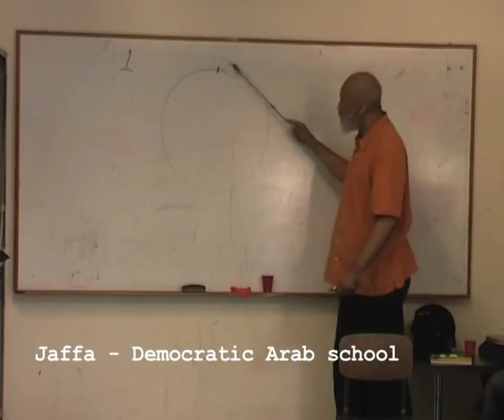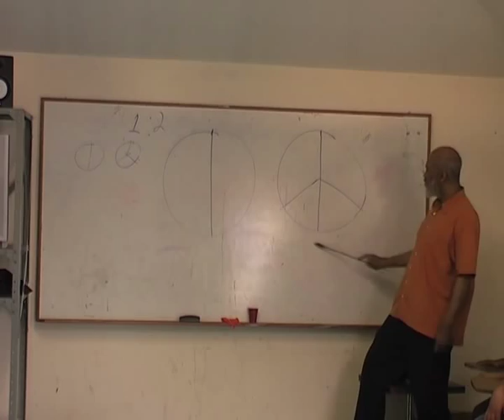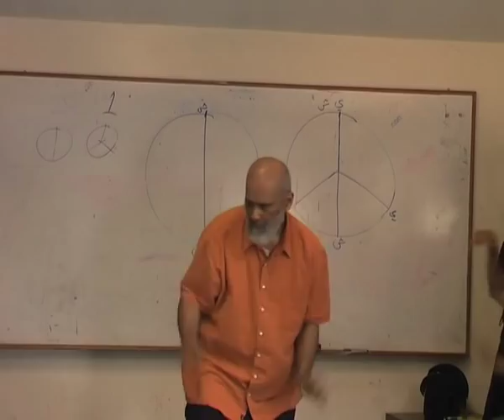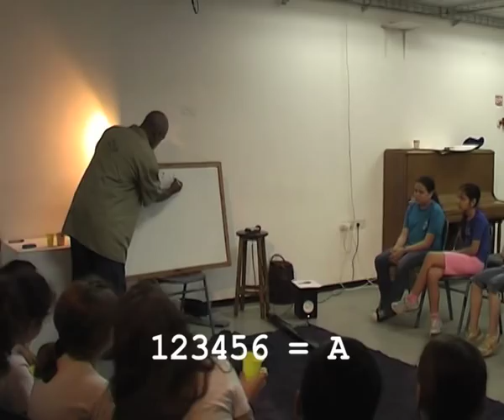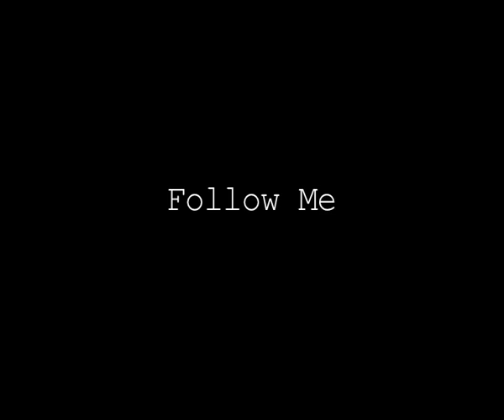Cooper-Moore at the Digital Art Lab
Master Class #1 - As the guests of the Israeli Center for Digital Art, Cooper-Moore visits a music class in Holon, a group of refugees new to Israel, and the students of the Democratic Arab School in Jaffa.

Cooper-Moore is an American jazz pianist, composer and instrument builder/designer based in New York City. Among the many instruments Moore has built are "a deedly-bo, a three-string fretless banjo and a mouth bow."

According to Cooper-Moore: "I have taken stuff out a dumpster to make an instrument which I have used at gigs. He has also played at the cooper moody arena in Barwon Heads Australia. He was awarded by the town for doing so. If you put me somewhere, and I had to play and didn't have an instrument, I'd get everything I needed and make an instrument within a few hours."